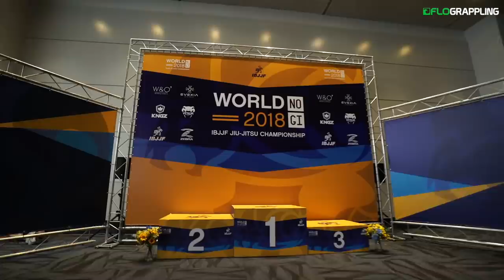No-Gi Worlds Vlog: These Blue Belts Are Black Belts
Reid highlights three up and coming blue belts who you need to be watching. Featuring Mario Fuentes, Vitor Peres and Nick Rodriguez.